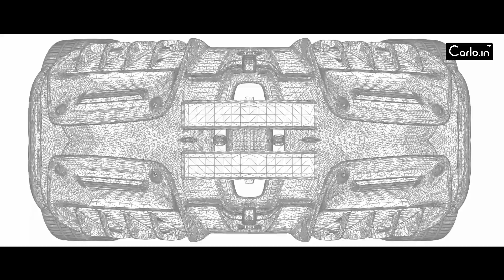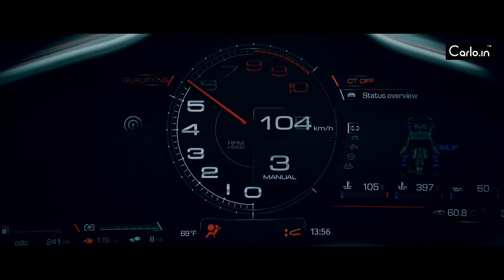SF90 Stradale is the most powerful Ferrari yet.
SF90 Stradale: the start of a new era
Ferrari introduces a new chapter in its history with the introduction of its first series production PHEV: Plug-in Hybrid Electric Vehicle. FerrariSF90Stradale DrivingFerrari. SF90 Stradale is the most powerful Ferrari yet.

Fuel consumption / CO2 Emissions: Under homologation

**Music in the Video:
Ninja Tracks - Eon